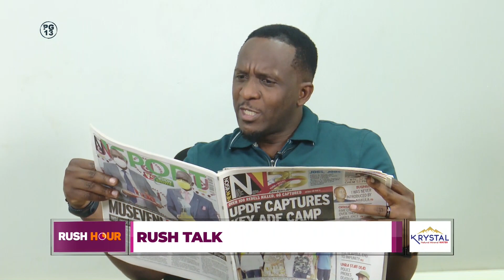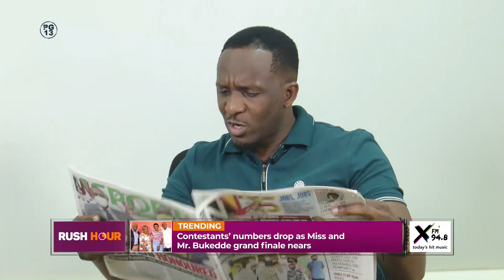Continuation with Edwin...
Whats life without planning?